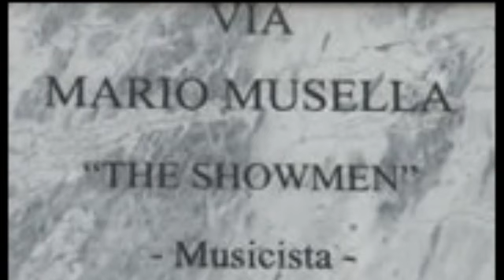Dolce sweet M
Ognuno si domanda se tutta quella forza viene dal colore.